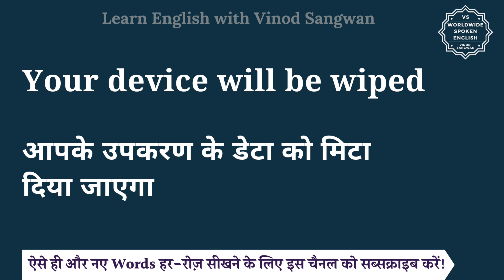Your device will be wiped meaning in Hindi | English to hindi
इस वीडियो में आप Your device will be wiped का हिंदी में मतलब समझेंगे और साथ में Your device will be wiped का pronunciation भी सीखेंगें यानि की आप Your device will be wiped के अर्थ के साथ साथ ये भी सीखेंगें की Your device will be wiped को कैसे बोले या Your device will be wiped को बोलने का सही तरीका क्या है |

तो बस एक मिनट में सीखिए Your device will be wiped को|
Let’s learn Hindi Meaning of Your device will be wiped in detail.

Your device will be wiped का हिंदी में अर्थ होता है
आपके उपकरण के डेटा को मिटा दिया जाएगा

Your device will be wiped को इन उदाहरणों से और अच्छे से समझ सकते हैं